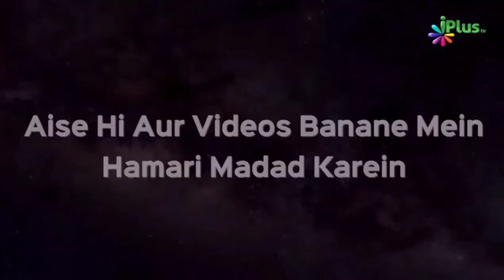Laa Kahin Se Dhoondh Kar Aslaaf Ka Qalbo Jigar | Abdur Rehman Akbar khan | Taqreeri Muqabala